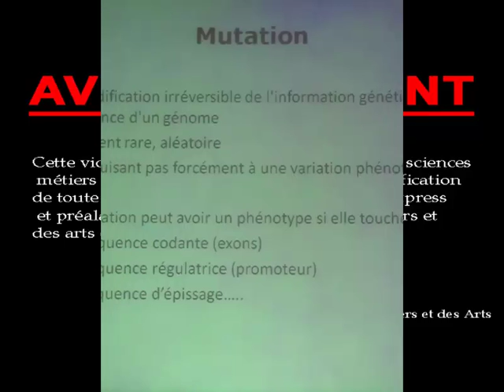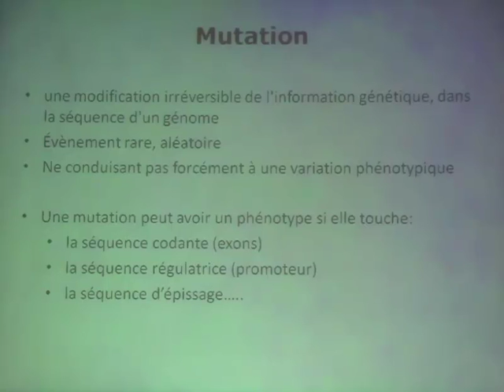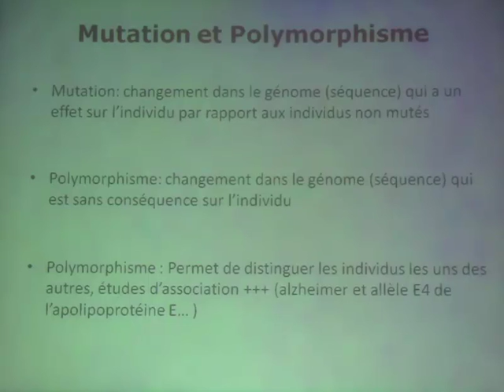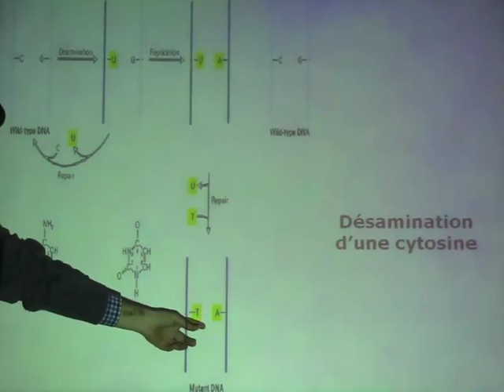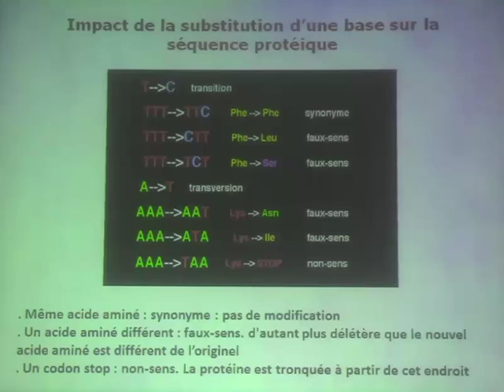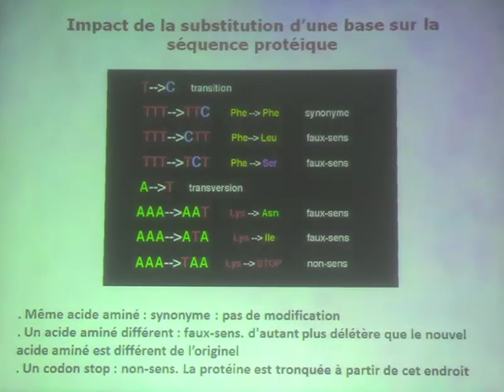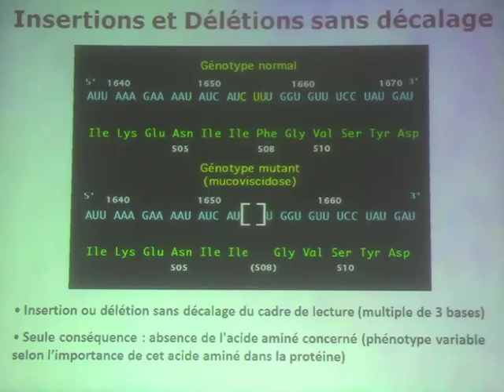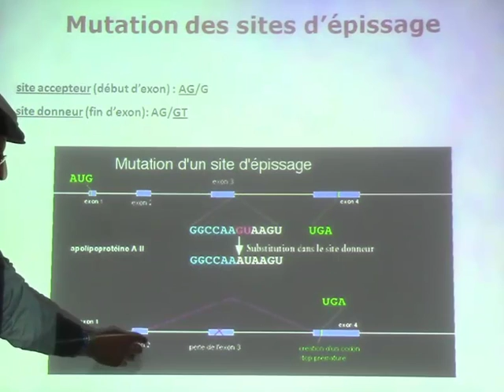TOUT CONNAITRE SUR LE GENE PARTIE 4